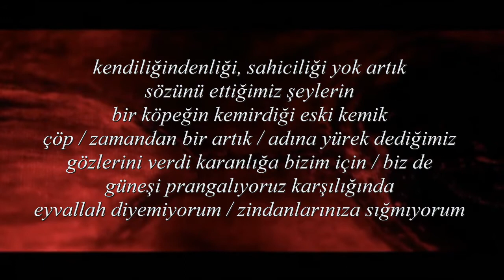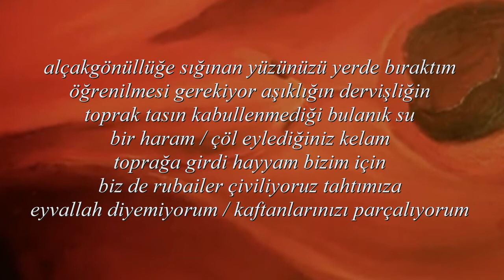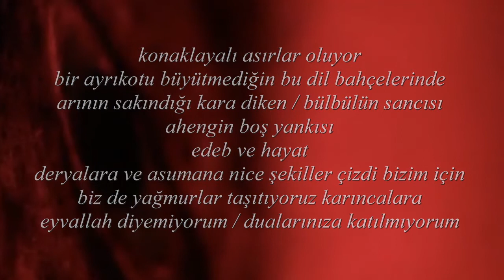Rubailer Çiviliyoruz Tahtımıza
Bir Murat Kayali Şiiri.